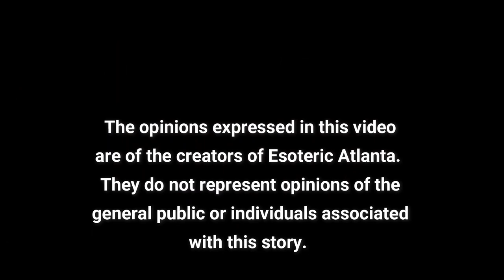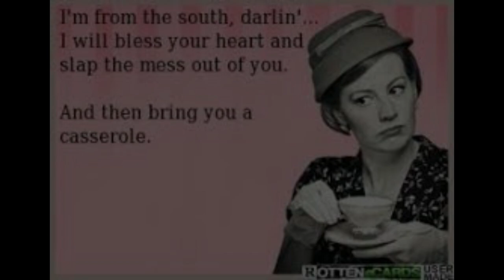The Magdalen Manuscript Part 9B ONE WOMAN'S STORY